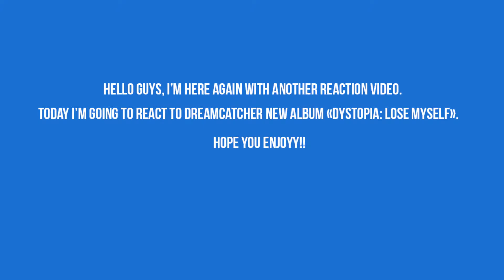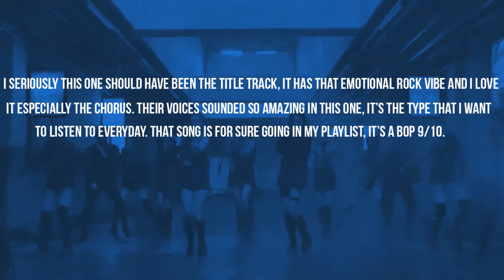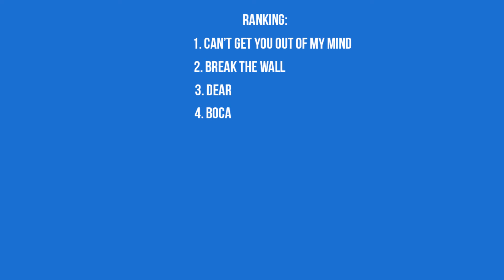DREAMCATCHER "Dystopia: Lose Myself" Album Reaction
Comment what are your favorite songs of the album :)